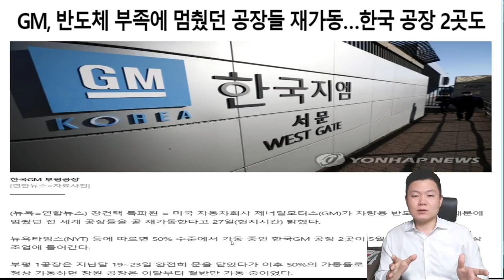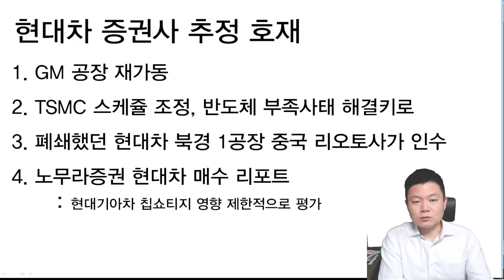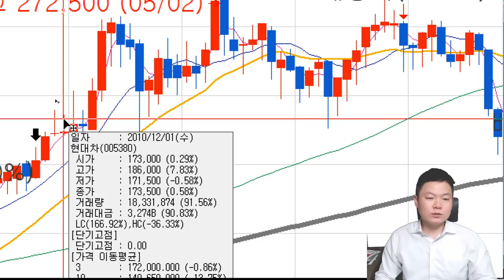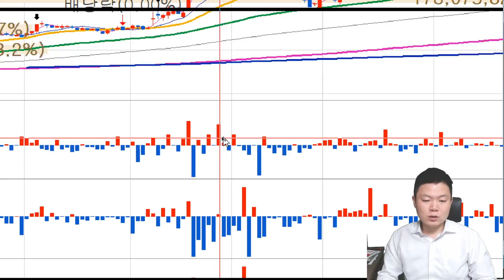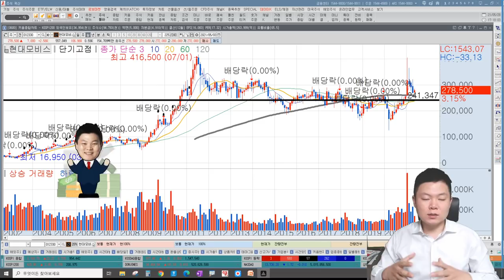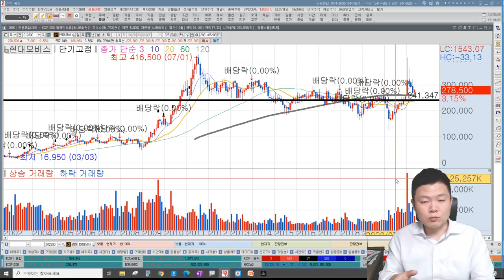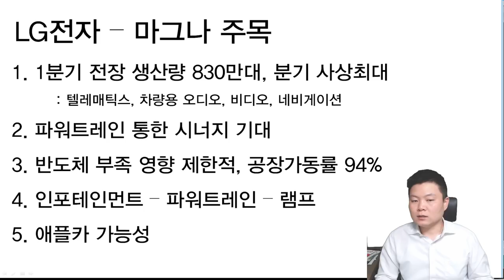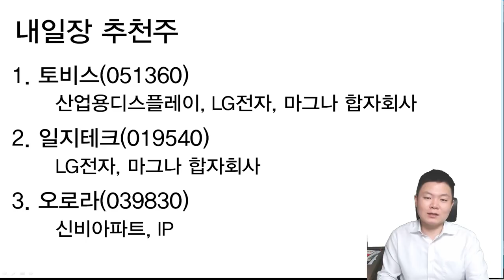현대차,기아,현대모비스 증권사가 바라본 상승이유 l LG전자, 마그나 후반기 주목해야하는 이유 l 애플카, 추천주